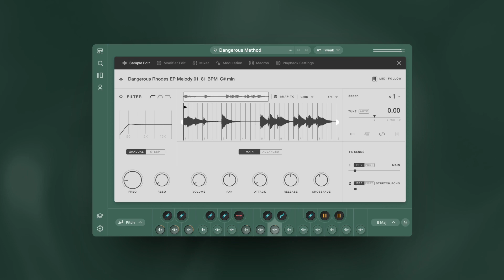Arcade by Output: Introducing Brain Waves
Brain Waves  - Exclusively in Arcade

Experimentation breeds creativity. At the outer edges of hip-hop and electronica, neck-snapping drums collide with lush synths and pumping textures. Stimulate your senses with lo-fi chords and silky subs to enter a whole new world of mind-bending sound.